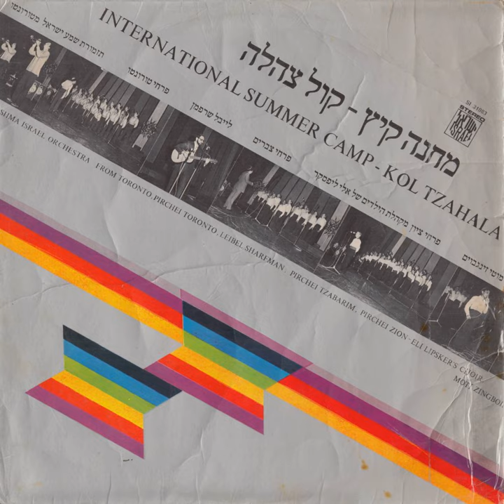אדיר הוא - פרחי ציון (1975)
עיבוד: מרטין מוסקוביץ
ניצוח וניהול מוזיקלי: משה (מונה) רוזנבלום
מילים: מן המקורות
לחן: שלמה קרליבך
מפיק: אברהם יפה נוף
הוקלט בהיכל התרבות על ידי אולפני טריטון
מתוך האלבום: קול צהלה - מחנה קיץ בינלאומי - 1975